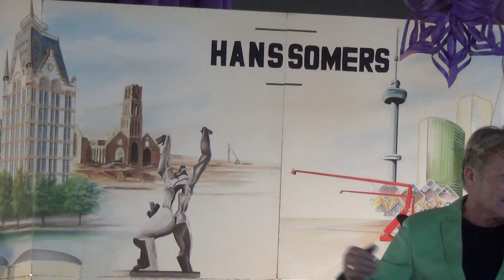04 14 08Het Palet Hans Somers Rotterdam 2015 vr 13 11 15 SD 01 004